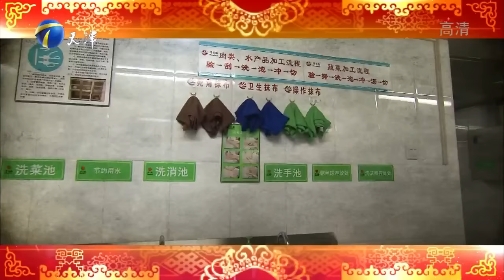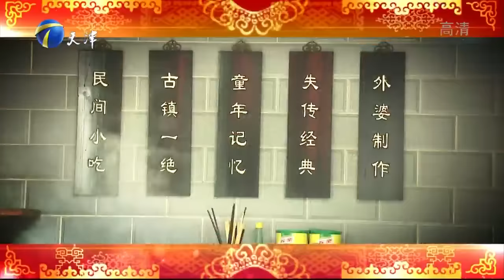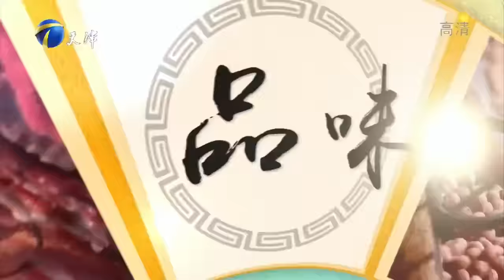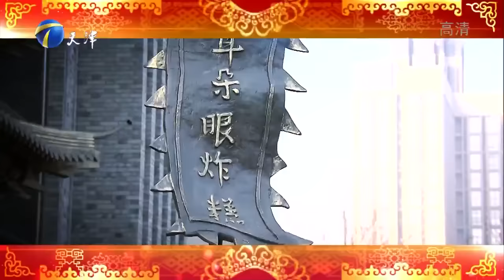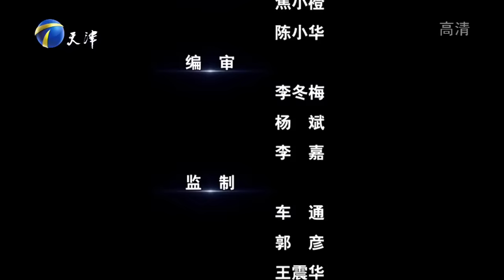《时代智商》 20170204 品味·玩美